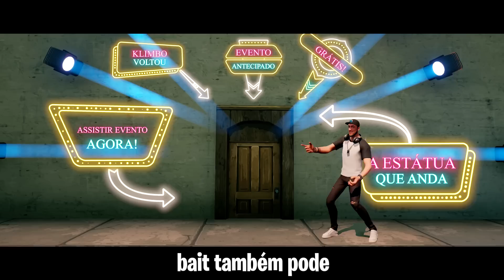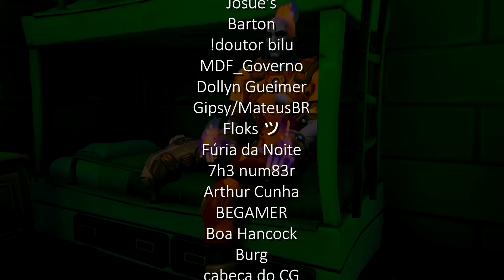CAP.3 TEMPORADA 2 EM UMA MÚSICA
-- Confira meu Discord de Qualidade:
-- Me apoie na Loja:
UNIVERSODS
-- Me segue no Instagram:
dsds_oficial
-- Me segue no Twitter:
dsds_oficial